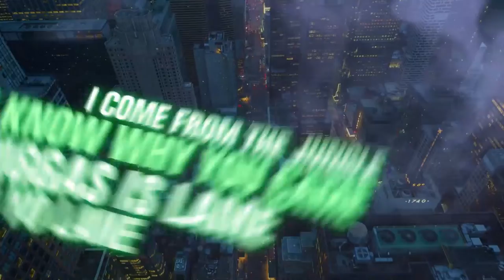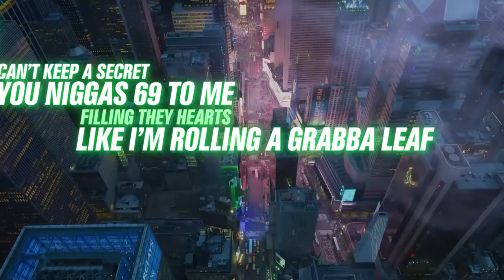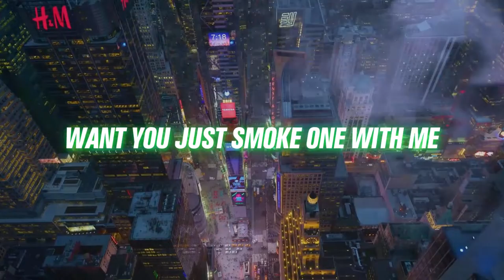Latto-Sunshine (Lyric Video by NooN & Poke)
Noon and Poke remixes Latto hit single Sunshine featuring Lil Wayne and Childish Gambino